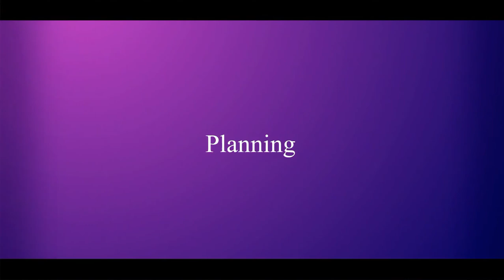ECCB Golden Years Episode 1